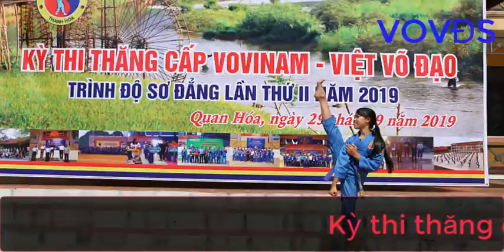Vovinam Quan Hóa thi dai 2019